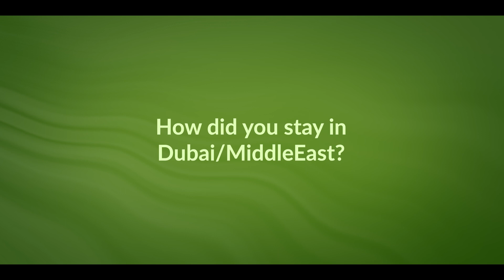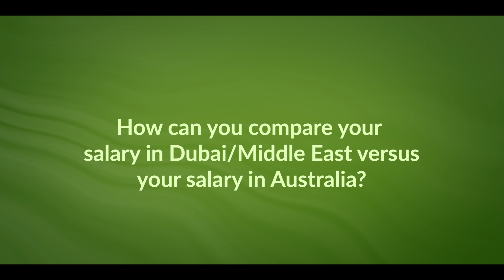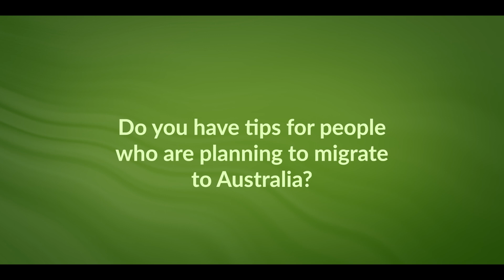BridgeAus Migration Consultancy - Dubai & Middle East